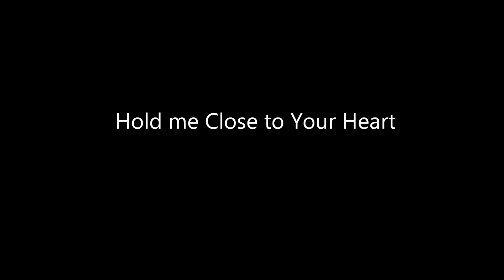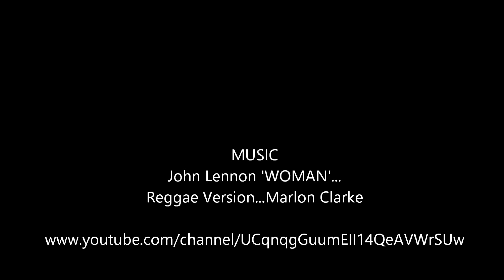Hold me Close to Your Heart ♪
Bullzara & Eichan68
Presents "Hold me Close to Your Heart "

Directed by Bullzara

Special thanks to Eiichiro
Thanks for sharing. Merry Christmas
あ り が と う ご ざ い ま す.